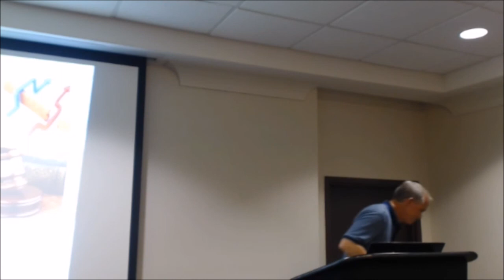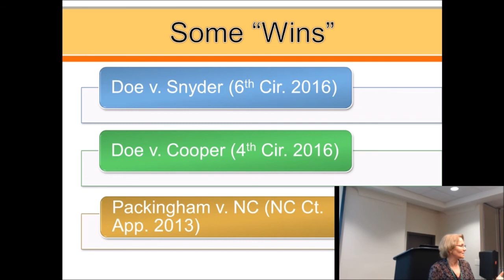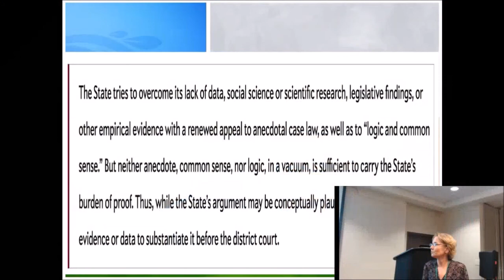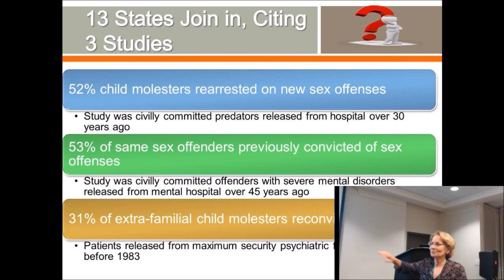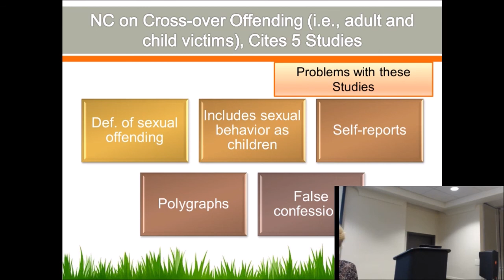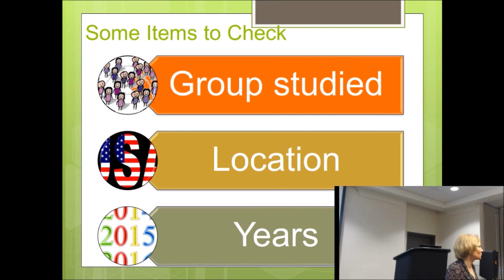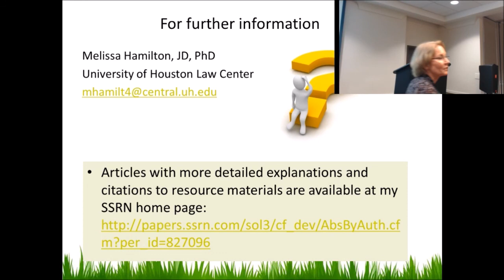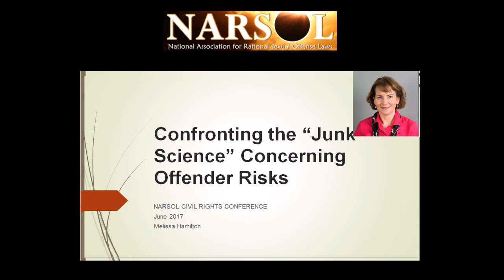Melissa Hamilton - Confronting the "Junk Science" Concerning Offender Risks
The Supreme Court and lower courts have typically upheld sex offender laws and sentencing policies in the face of constitutional and other legal challenges based on the belief that the recidivism risk of sex offenders is “frighteningly high.” These courts also tend to accept assertions by elected officials based on scientific studies that are often not appropriately supportive. In other words, officials tend to use junk science on which to base their restrictive policies. Dr. Hamilton reviews recent “wins” where certain courts have been willing to refute junk science in favor of more accurate scientific results, thus potentially creating momentum for other courts to revisit their assumptions.
Recorded at NARSOL's conference, Building a Strong Foundation for Advocacy, June 1-3, 2017, in Atlanta, Georgia.